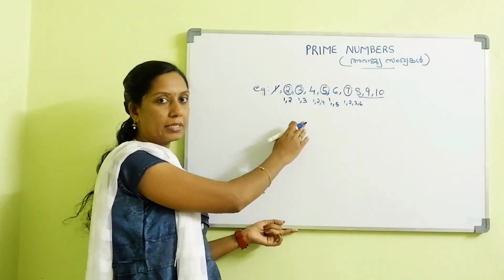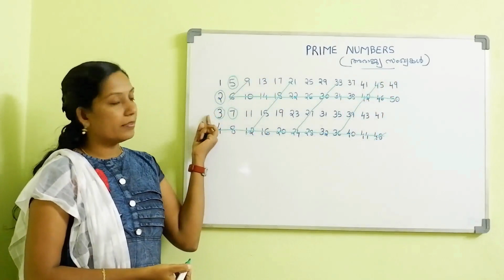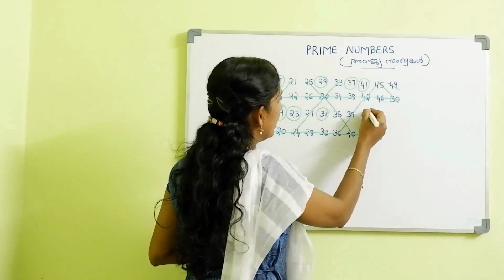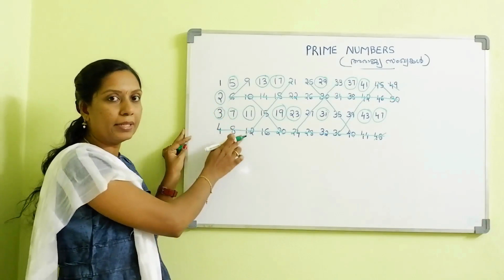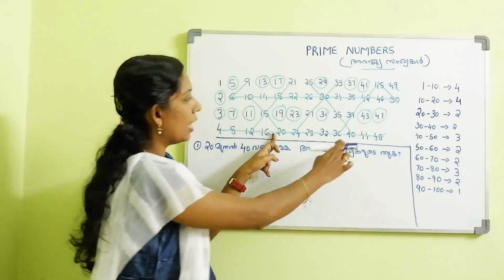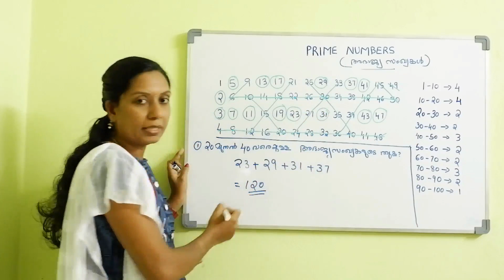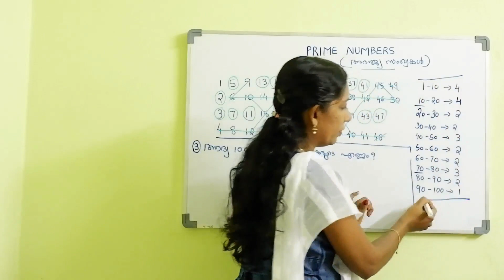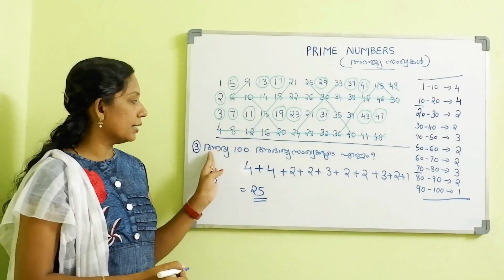PRIME NUMBERS (അഭാജ്യ സംഖ്യകൾ തുകയും എണ്ണവും ) / PSC maths Problems on sum and count//easy method..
Prime numbers are numbers which only divisible by 1 and the same number.
This is a fastest method to find the prime number. By using this method you can find the sum and count easily..